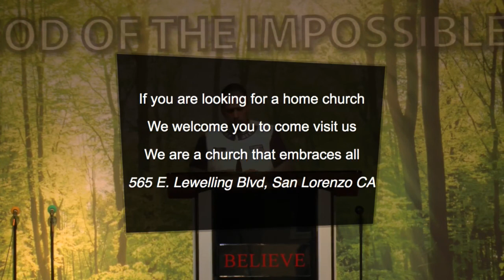"Crisis" Week 5 Pastor Mike Cambra